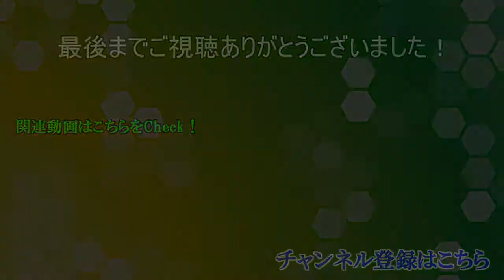ガンダムブレイカー２実況 第３５話『ピースメーカー』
ガンプラ壊して世界を作れ！
ガンプラを買わないガンダム好きの下手実況者MITSUKICBUSTERが
その持ち前の(無い)センスでガンプラを作り上げて
戦いに赴く、そんな実況です！